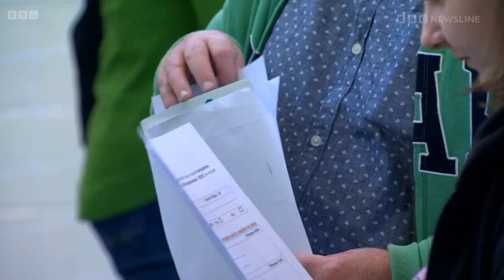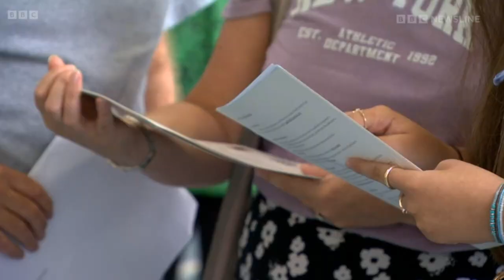Celebrating success - Prize Day 2022